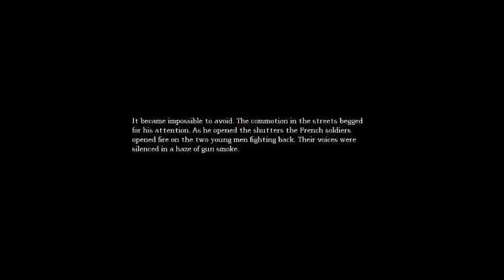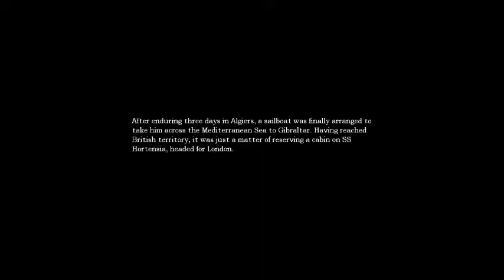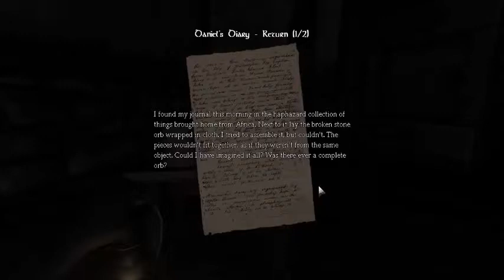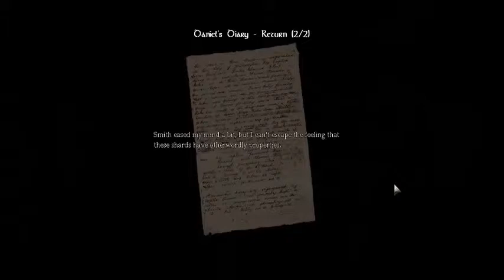Amnesia: The Dark Decent - Ep. 2 - Struggle With Sanity